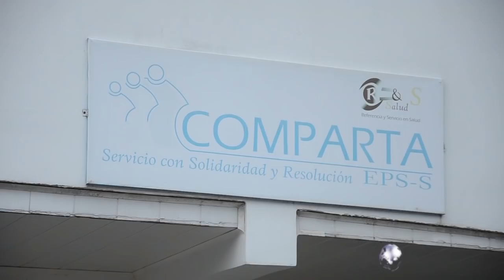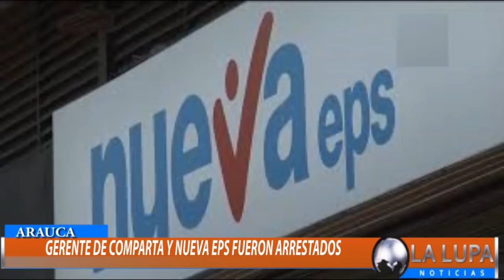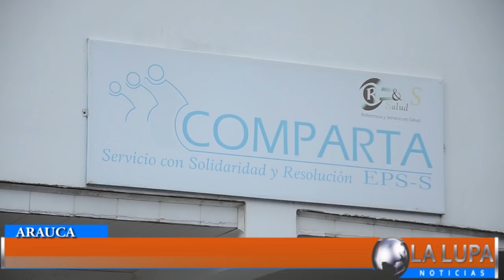ARRESTAN EN ARAUCA A LOS GERENTES DE EPS COMPARTA Y NUEVA EPS POR DESACATO A VARIAS TUTELAS